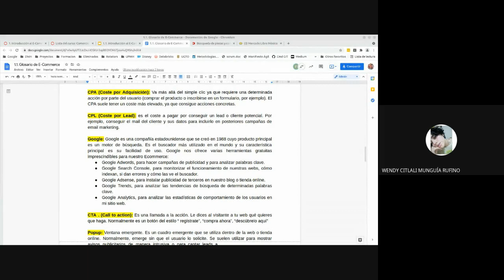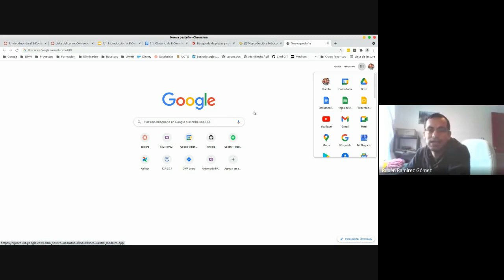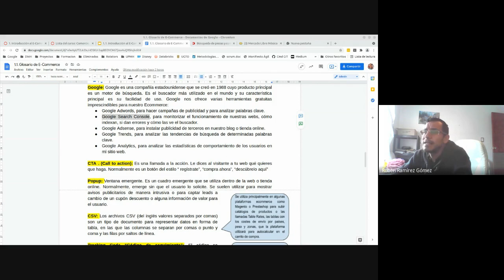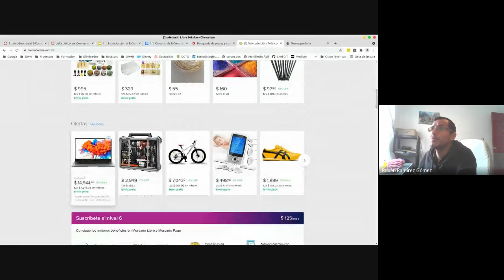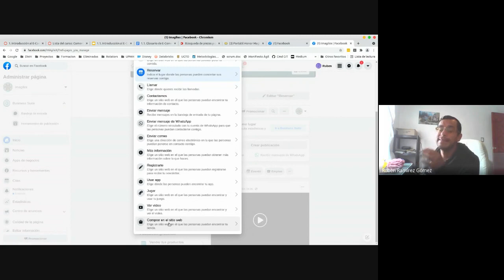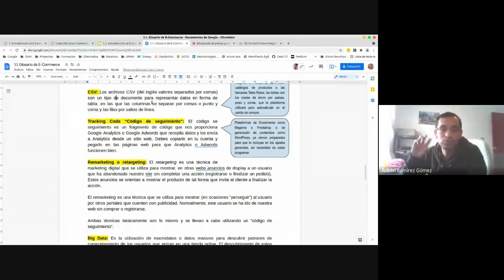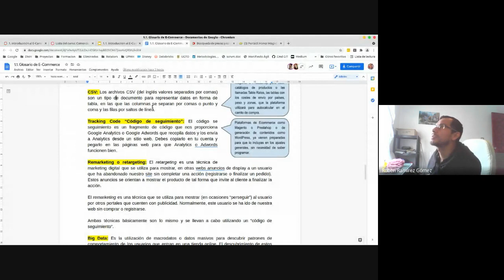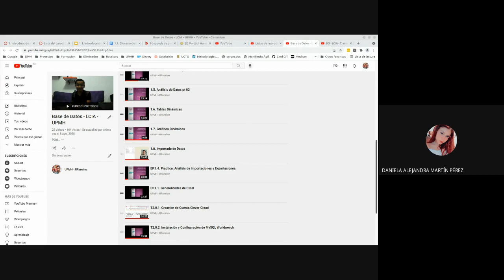3ro A 13/09/2021 - Comercio Electrónico - Introducción al E-Commerce pt 01